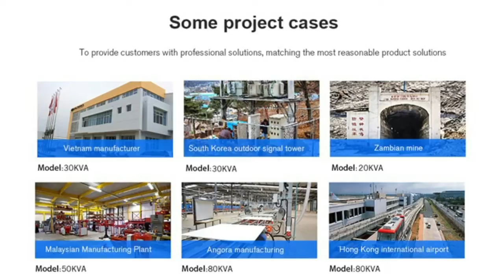Prostar 60KVA/48KW Industrial Digital Online UPS PF:0.8 3P/3P 208/220/230V (ET60K LV)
60KVA/48KW Industrial Digital Online UPS PF:0.8 3P/3P (ET60K LV)
Ratede Voltage:208/220/230V